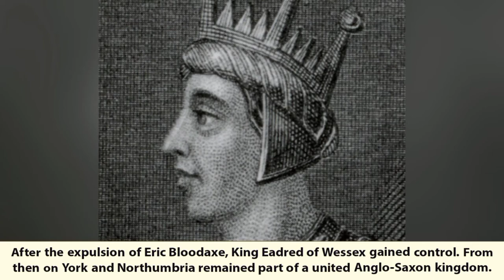Eric Bloodaxe : King of Norway and Northumbria | British History